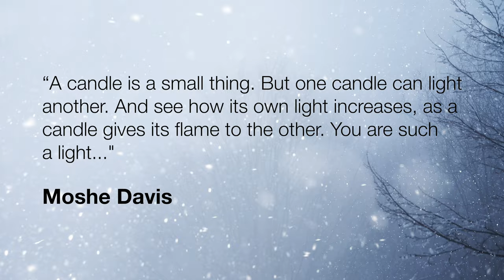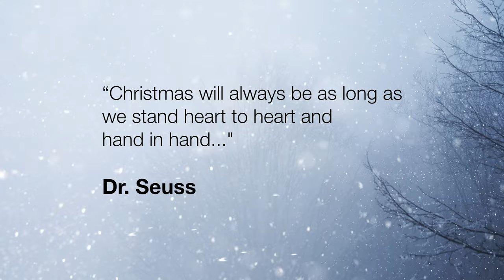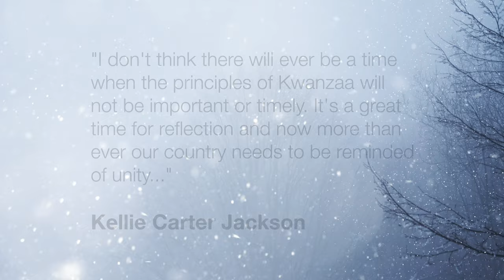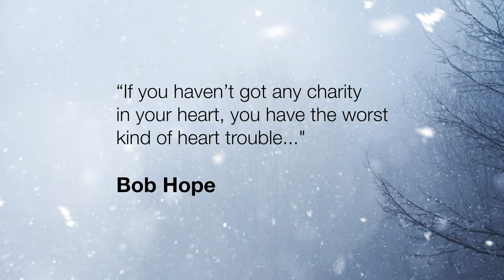Michael Whalen "God Rest Ye Merry Gentlemen" (1995) (2023 video/4K version)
Two-time Emmy® award winning composer, producer and international recording artist Michael Whalen has created a haunting and beautiful version of one of the best-loved holiday melodies in "God Rest Ye Merry Gentlemen".

Since its release almost 20 years ago (1995), a generation of fans throughout the world have loved this spare and emotional arrangement. Featuring MW on synthesizer and oboist Melanie Coyne. Lose yourself in this beautiful meditation to the season.